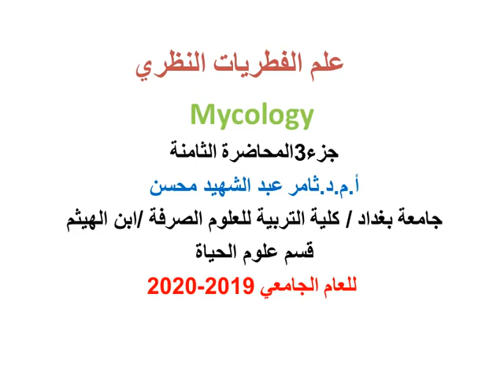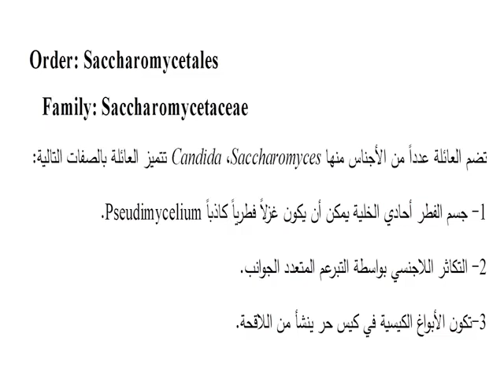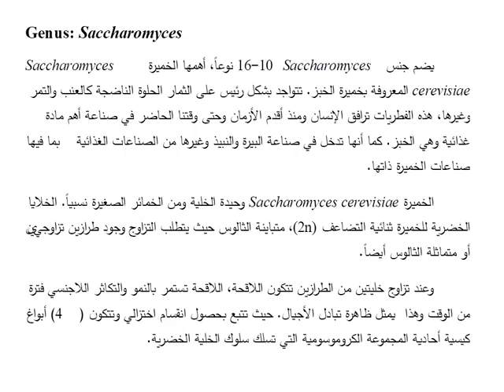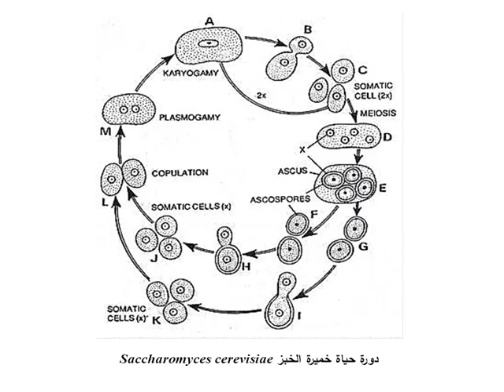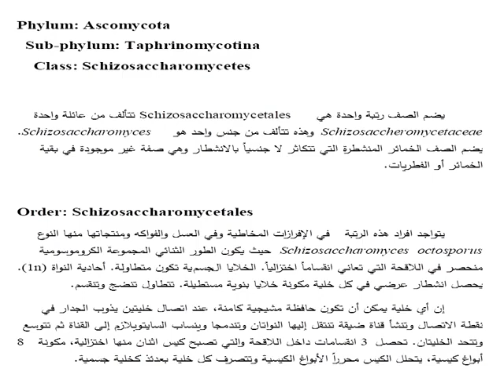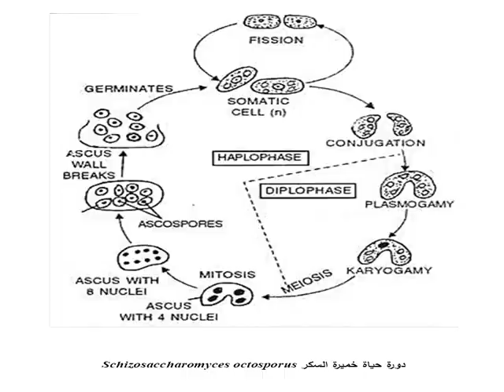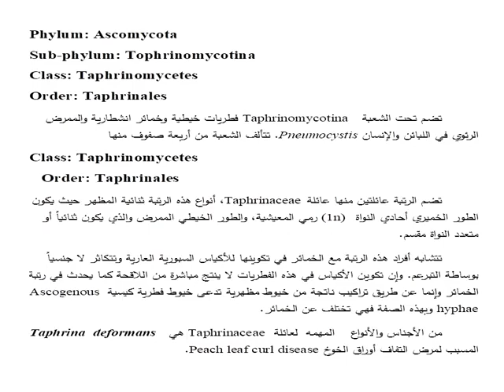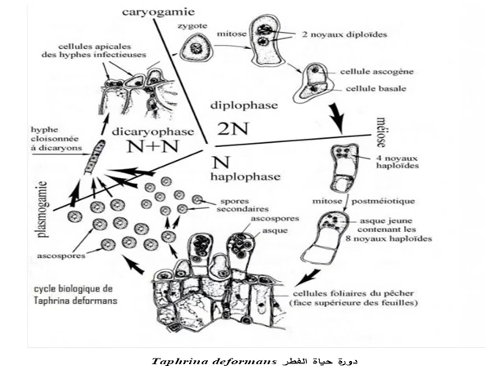8: الفطريات الكيسية Ascomycota ج3/3 - محاضرات علم الفطريات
قسم علوم الحياة - المرحلة الثالثة (د. ثامر عبد الشهيد )